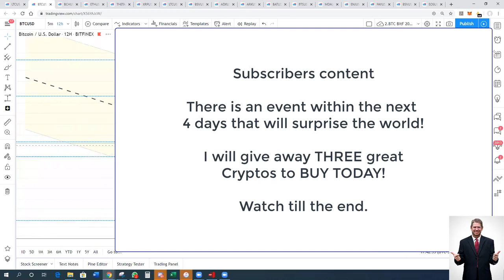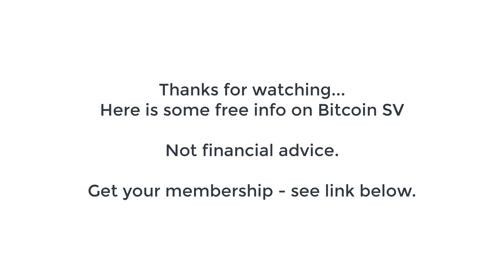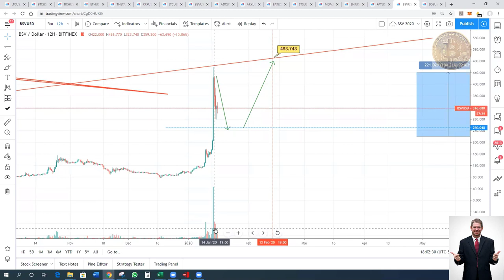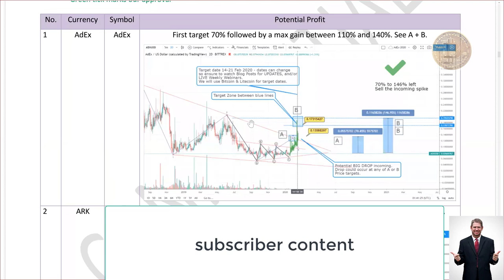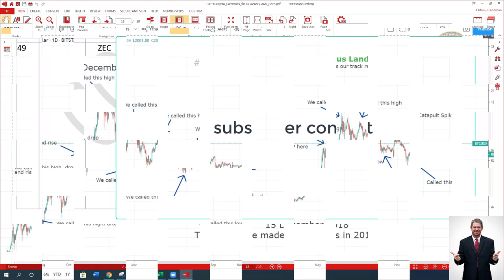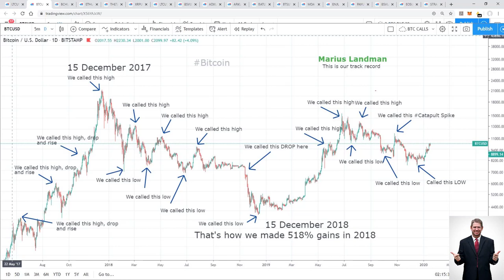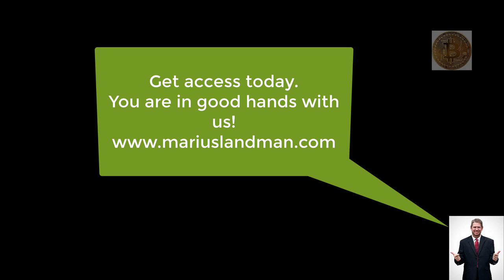Bitcoin, BitcoinCash, THETA, ARK.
Three coins that could give you 60% or more right now. Send this video to your friends and family.